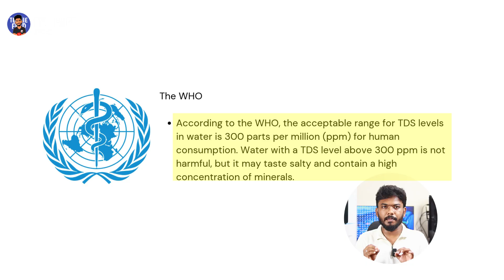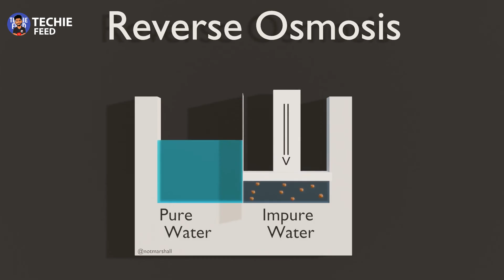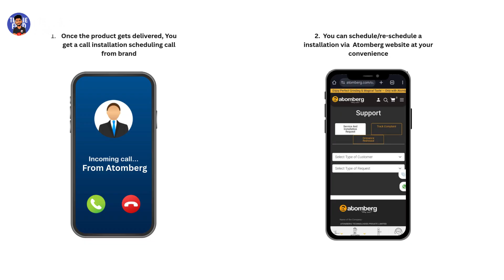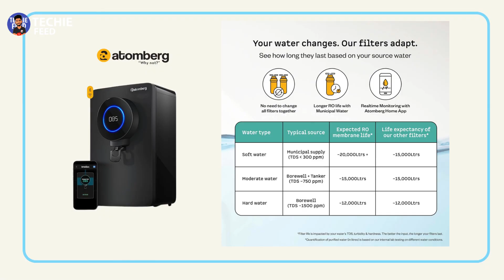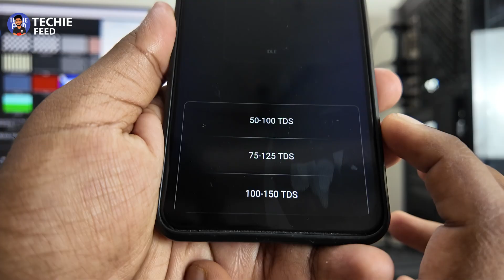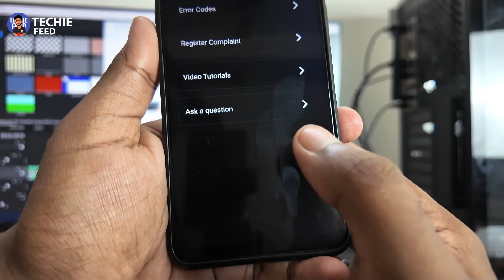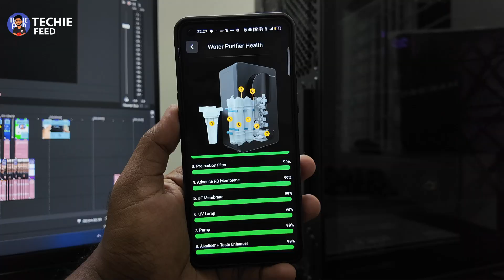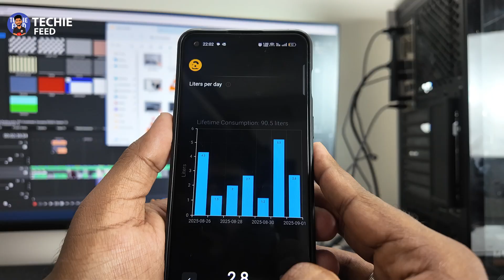Atomberg Intellon Water Purifier Review Tamil | Best Smart Adaptive RO 2025 !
Atomberg Intellon Water Purifier Review Tamil | Is this the best water purifier in 2025?
In this video, I explain the features, specs, pros, and cons of India’s first Adaptive Smart Water Purifier.

⏱️ Chapters:
00:00 – Is RO Water Really Safe?
00:36– WHO Standard & Common Mistake
01:37 – Smart Solution: Atomberg Intellon
01:54 – Unboxing & Design
02:10 – How to book Installation
02:23 – Display & Alerts Explained
02:49 – Purifier Performance & Lifespan
03:47 – 4 Smart Modes (Adaptive, RO+UV, Taste Tune, Vacay)
04:48 – Atomberg Home App Features
06:14 – Warranty & Savings
07:01 –  Final Verdict
07:29 –  Price + Where to Buy

👉 Key Highlights:
- 7-Stage Purification (RO + UV + UF + Alkaliser)
- Adaptive Filtration – RO only when needed (saves water + minerals)
- IoT Features – Track TDS, filter health, service alerts via Atomberg App
- Modes: RO+UV, Adaptive Flow, Taste Tune, Vacay Mode
- 2-Year Full Warranty | No AMC required

If you’re planning to buy a water purifier in 2025, watch this video before making your decision.